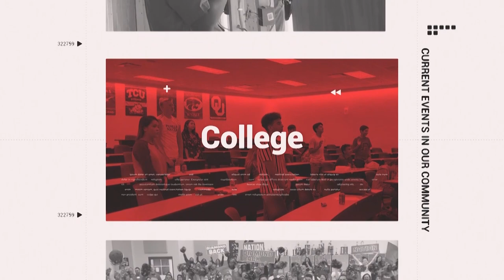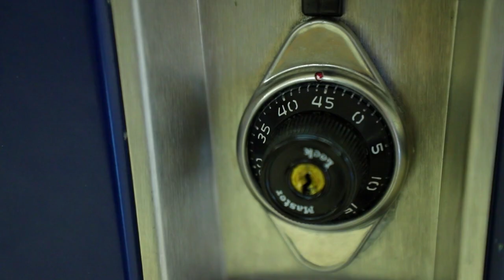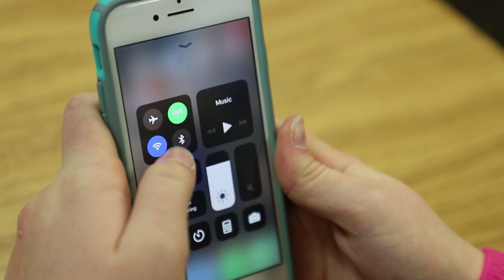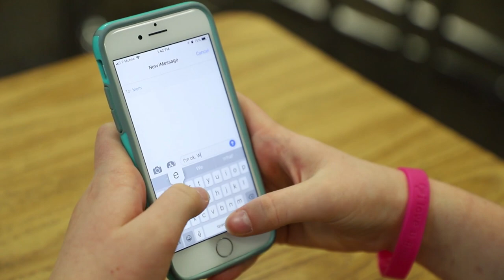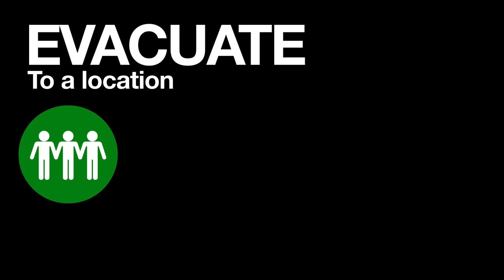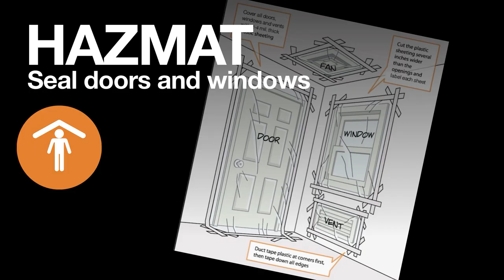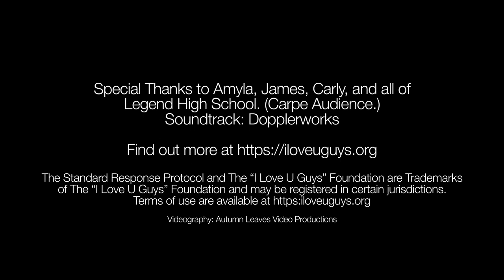04.12.23 - Daily Diamondback 2022-2023